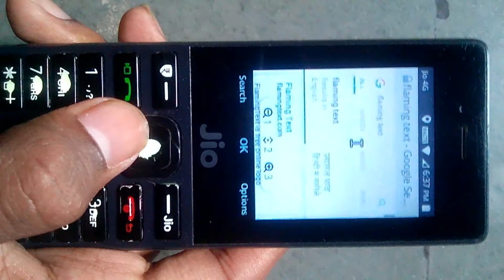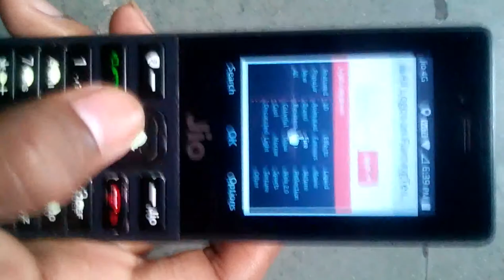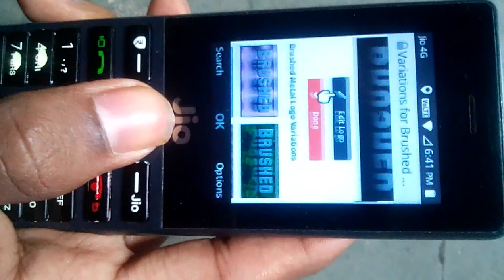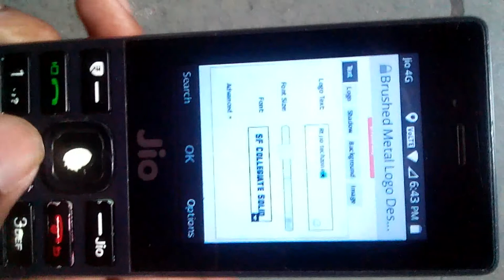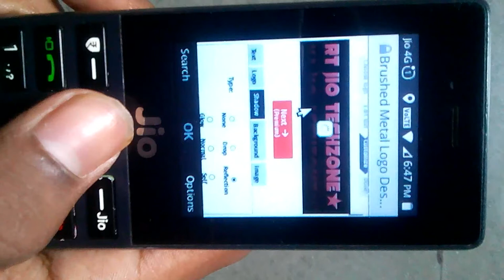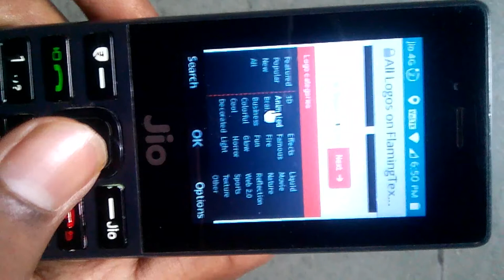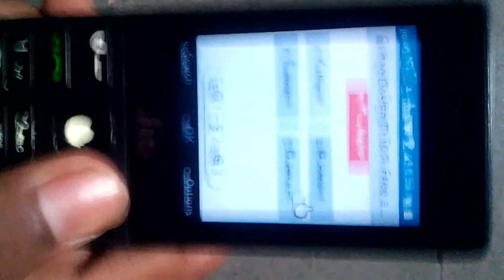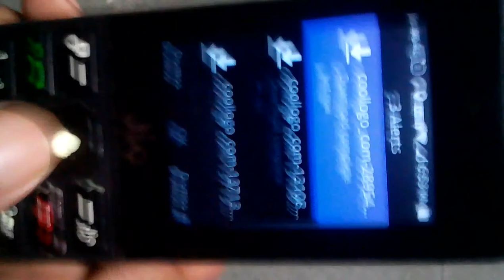Jio phone me 3d text kaise banaye // jio phone me text ka gif kaise banaye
Hy friends.
My name is roshan..

Friends Aaj ke is video me mene aapko bataya he ki jio phone se 3d text ya texts ka gif kaise bana sakte ho.

Qorris solve in this video

1. Jio
2. Jio phone
3. Jio phone update
4. Jio phone new update
5. Jio phone features
6. Jio phone new features
7. Jio phone best features
8. Jio phone best features 2019
7. Jio phone secret code
8. Jio phone new secret code
9. Jio phone hidden features
10. Jio phone hidden tips and tricks
11. Jio phone new tricks 2019
12. Jio phone new secret cide relieved
13. Jio phone best update
14. Jio phone official update
15. Jio phone website
16. Jio phone new website
17. Jio phone new website 2019
18. Jio phone me 3d text kaise banaye
19. Jio phone me 3d font kaise banaye
19. Jio phone me stylish name kaise banaye
20. Jio phone me stylish name kaise bana sakte he
21. Jio phone me jalta hia text kaise banaye
22. Jio phone me jalta hua text kaise bana sakte he
23. Jio phone me jalta hua name kaise banaye
24. Jio phone me jalta hua name kaise bana sakte he
25. Jio phone me stylish font maker
26. Jio phone me stylish name maker
27. Flaming text maker
28. Flaming text maker in jio phone
29. Flaming text maker in jio phone 2019
30. Jio phone flaming text
31. Jio phone flaming text trick
32. Jio phone me fonts
33. Rt jio techzone

Friends is channel par aap jio phone se related videos dekh sakte ho. Or jio phone ki har ek updates aap yaha par dekh sakte ho.
Don't forget to..

Alway keep..
Loving 💖,
Supporting 💪